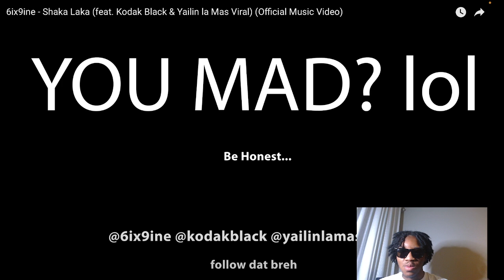Yak did bad !! 6ix9ine - Shaka Laka (feat. Kodak Black & Yailin la Mas Viral) Reaction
Geezy reacts to 6ix9ine - Shaka Laka (feat. Kodak Black & Yailin la Mas Viral) (Official Music Video)